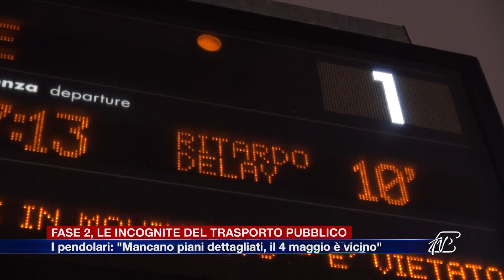Etg - Fase 2: le incognite del trasporto pubblico. I pendolari: “Mancano piani dettagliati”